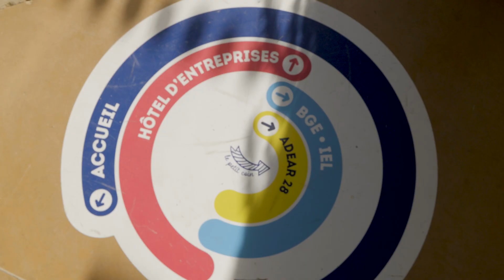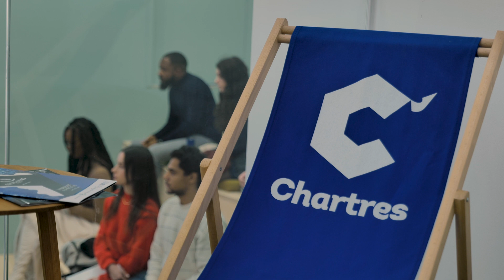Le 101 – La Cité de l'innovation de Chartres métropole fait sa rentrée 2024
Le 101 – La Cité de l'innovation de Chartres métropole a fait sa rentrée et accueilli les nouvelles start-up sélectionnées pour une période de pré-incubation ! 2️⃣0️⃣2️⃣4️⃣🎉

👏 Félicitation et bienvenue à : Hobinrin, Itabü, MLB, Luceat, Kosmelia, IA, Cicéron, Growth Solutions Lab, Womanology, Oral Glow, Destination, Hertzia, Le Catalyst, Naidé, Rose Pirate, Anath, Fruiti (Metadefi), Mandarin Master, NewtWave Digital, Petit Citron, et Objectif Victoire sur le burn out !

👋 Vous découvrirez leurs parcours, objectifs et futurs projets tous les mois sur notre page LinkedIn

🌱 Le 101 abrite deux incubateurs de start-up, « Fabrique de la Beauté » et « Fabrique de Territoire », mais également un pôle entrepreneurial rassemblant quatre structures associatives tournées vers l'accompagnement des créateurs (BGE, IEL, Réseau Entreprendre et ADEAR 28), un hôtel d'entreprises (plus d'une trentaine étaient hébergées sur le site en 2023), un datacenter, des infrastructures et de nombreux équipements de convivialité et de travail mutualisés. 🌳

🎯 L'objectif étant de les accompagner et de les garder sur le territoire car « les start-up d'aujourd'hui sont les entreprises de demain » (Didier Garnier, vice-président de Chartres métropole en charge du développement économique).